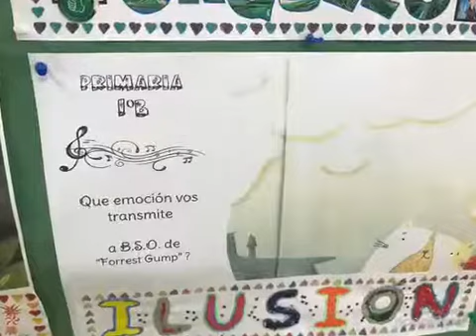Emocionario musical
Música e Emocions en Chans Bembrive